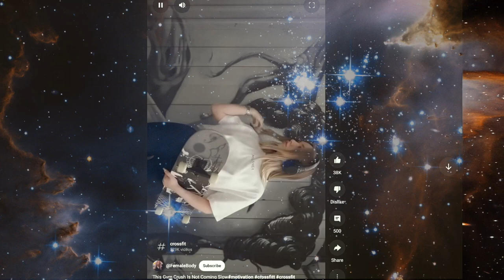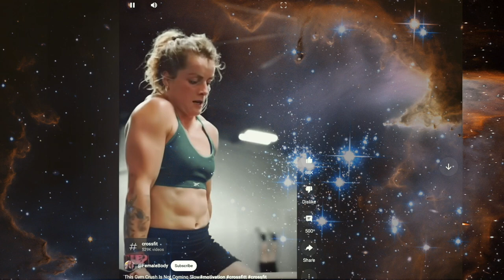Asaru 9 Ether Aka Killa Shiva Dream'z Of Fukc'n A R&B Bitch " Shot Out Moment'z " SZA Chloe Bailey